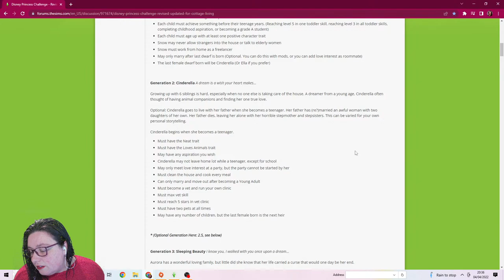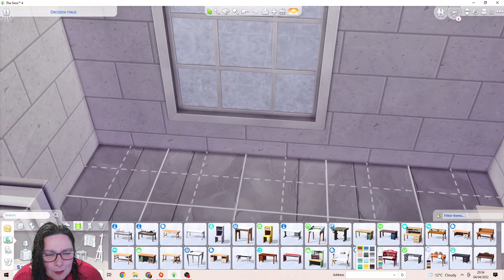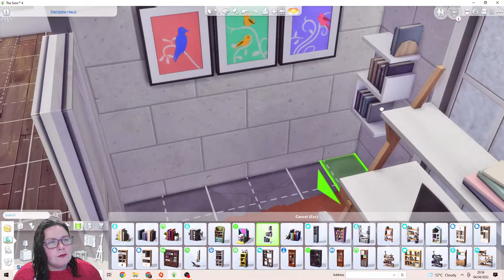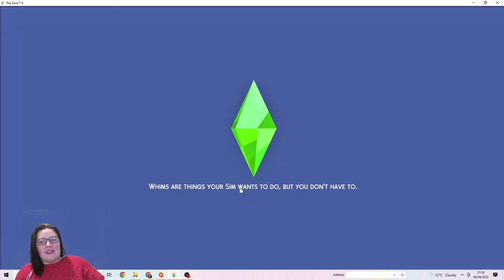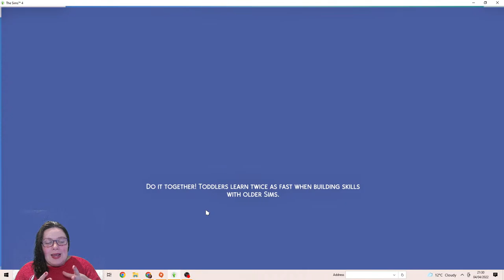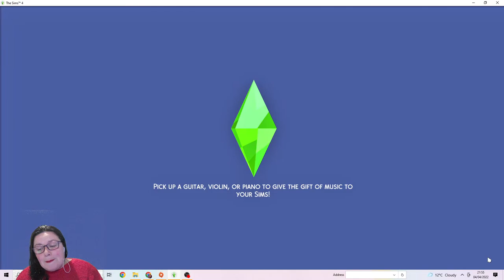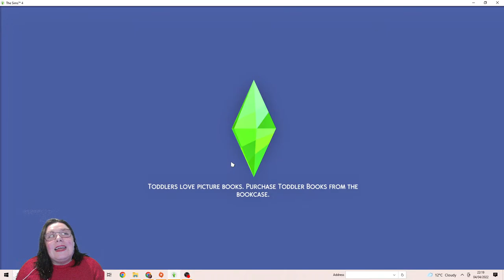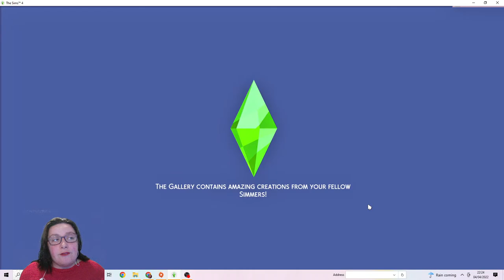Cinderella the baby-sitter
If you want to support Ukraine in this awful time, then consider donating to the red cross